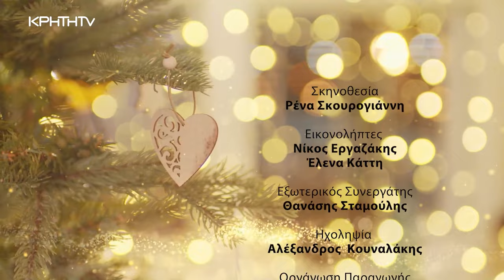Χριστουγεννιάτικες Ευχές με τον Κώστα Σαριδάκη και τον Θανάση Μαυρόκωστα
Ένα μουσικό ταξίδι γεμάτο ευχές αναμνήσεις χορό και τραγούδι!

Ελάτε να γιορτάσουμε μαζί Κρητικά και Παραδοσιακά την πιο χαρούμενη γιορτή του χρόνου!
Χωρίς πολλά λόγια, χορεύουμε, τραγουδάμε και γινόμαστε όλοι μαζί μία μεγάλη παρέα!